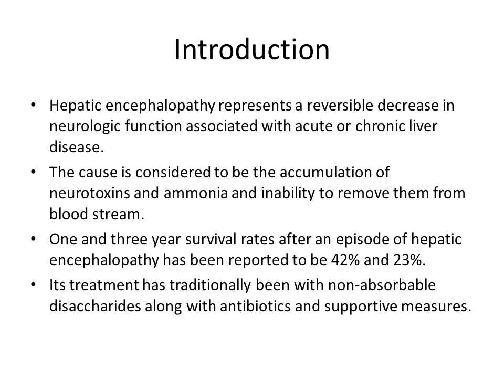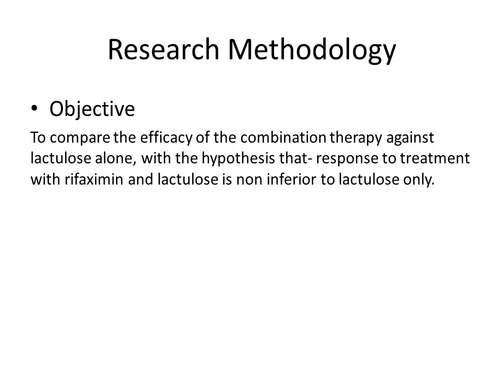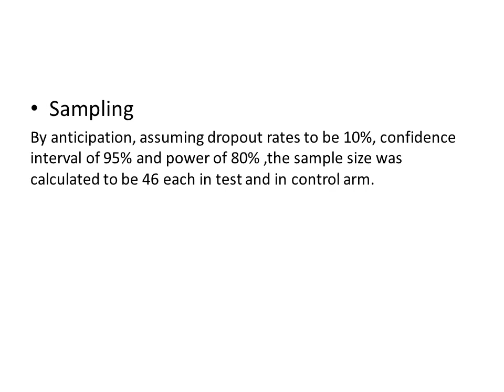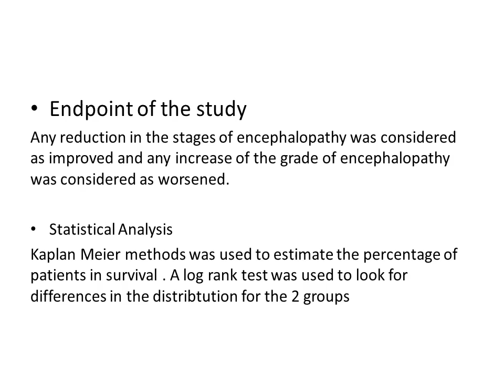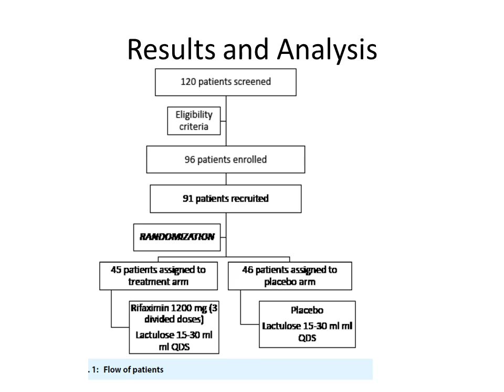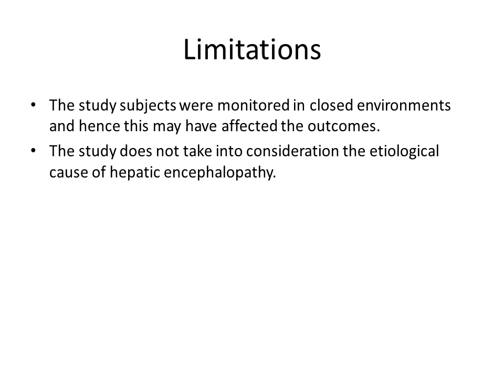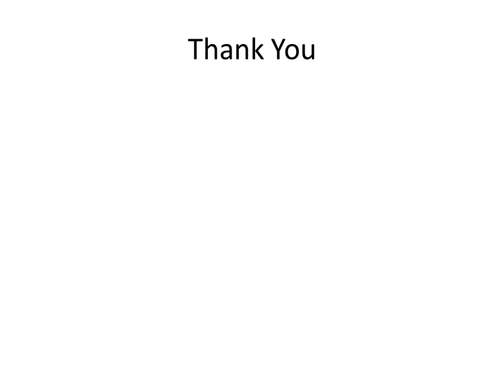RCT OF RIFAXIMIN